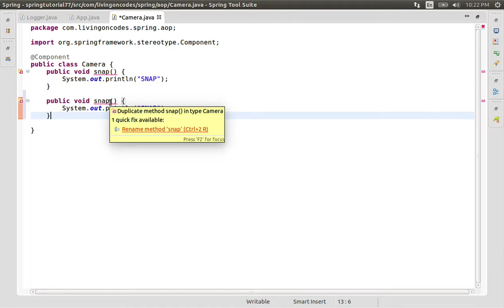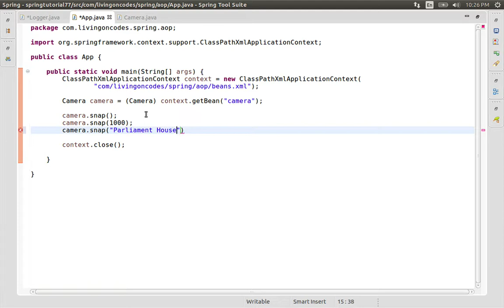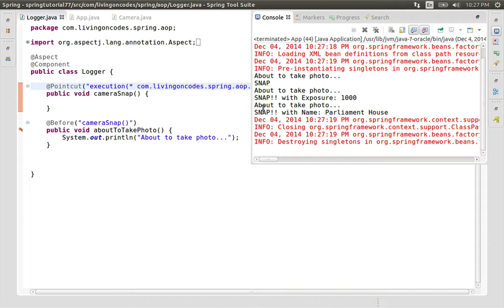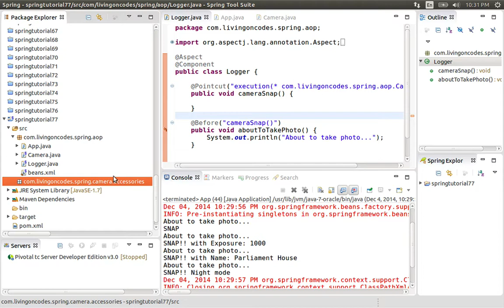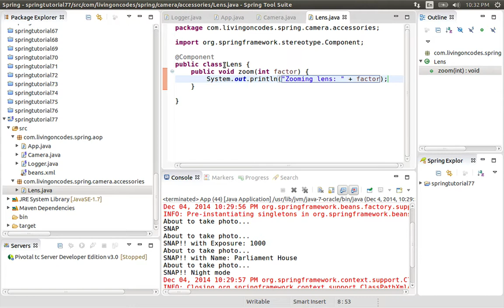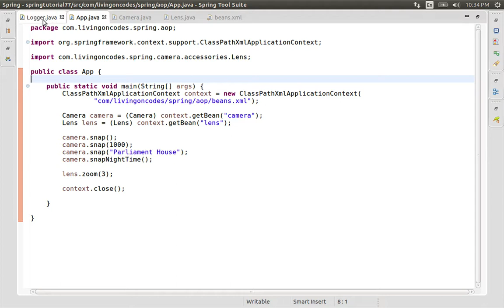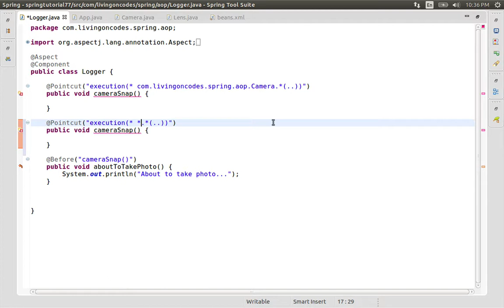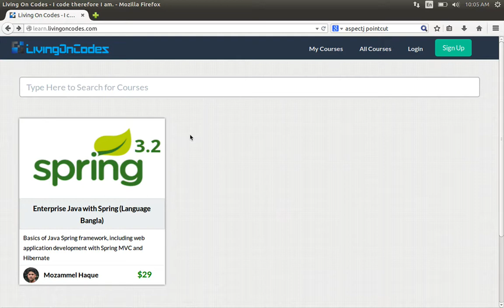77 Wildcards in Pointcut Expressions